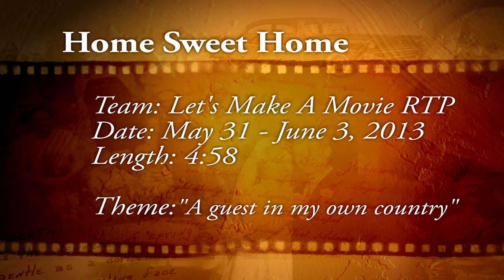Home Sweet Home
Short film made for The Asian American Film Lab's 9th Annual 72 Hour Shootout​​.
Theme : A guest in my own country

Jeff is frustrated with being treated as a new comber, so he travels to India to get a different perspective

Special Thanks to Danny's Barbeque for letting us shoot at their restaurant.